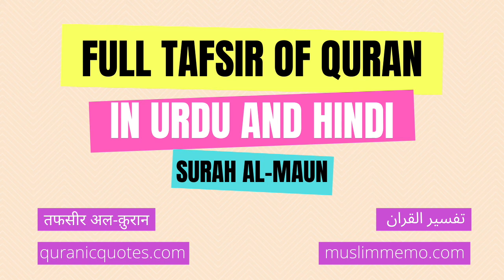Surah Al-Maun --- Full Tafsir in Urdu and Hindi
Listen to the full Tafsir of Surah Al-Maun in Urdu/Hindi. Surah Al-Maun is the 107th Surah of The Quran.